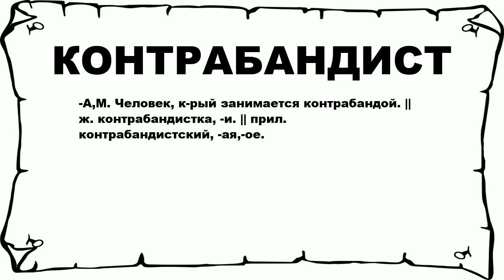КОНТРАБАНДИСТ - что это такое? значение и описание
Хочешь знать что значит КОНТРАБАНДИСТ? тогда слушай до конца.

 -А,М. Человек, к-рый занимается контрабандой. || ж. контрабандистка, -и. || прил. контрабандистский, -ая,-ое.